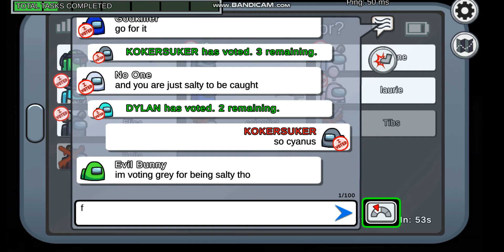ALWAYS SUS AND GET CAUGHT! Among us New update... AAAAAAAA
15 person each lobby, new and buggy interface, android games fonts and a koker suker back in the game is just what among us needed. My Ipad charger fuked of so i now play on PC! I CANNOT LEAVE BACK TROLLS!
Aeriola is that u? :-C 8